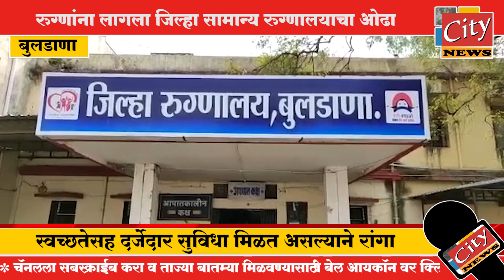बुलडाणा - रुग्णांना लागला जिल्हा सामान्य रुग्णालयाचा ओढा